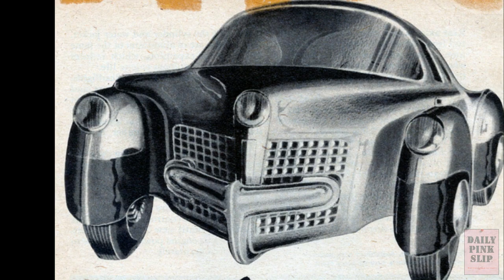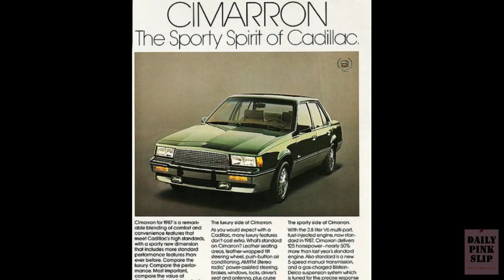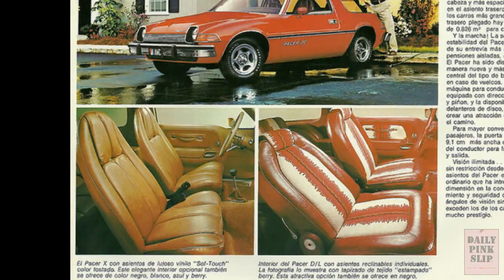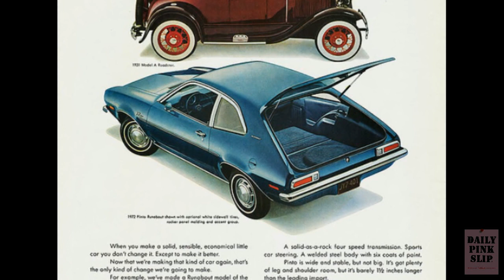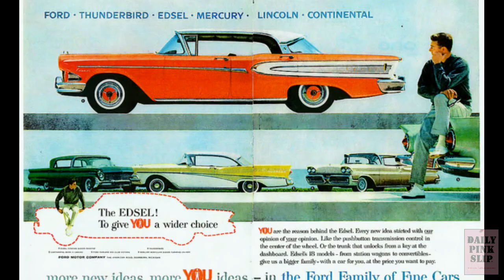9 Biggest Car Model Flops of All Time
From a major motion picture icon that failed to deliver in real life, to a line of cars that lost a major manufacturer over $350 million (!), we're counting down the 10 biggest automotive flops of all time.  Buckle up...it's gonna be a rough ride!

Our list:

9: Chevy SSR
8: Plymouth Prowler
7: Tucker Torpedo
6: Cadillac Cimarron
5: AMC Pacer
4: Ford Pinto
3: Yugo
2: Ford Edsel
1: Delorean

Production Information:

Music: "Funk Down" by MK2. Used with permission under Creative Commons 3.0 License agreement.